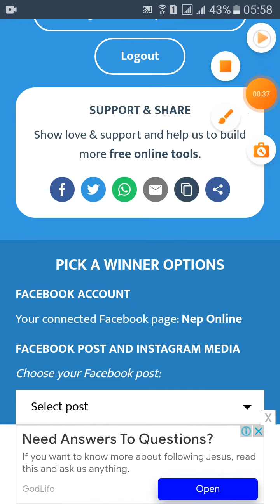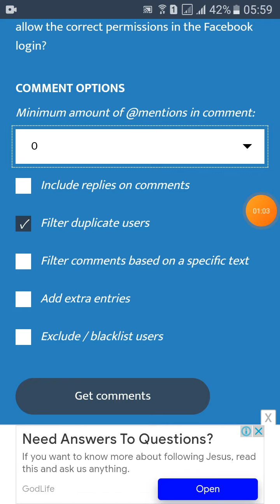Facebook Page Giveaway Winner | Nep Online